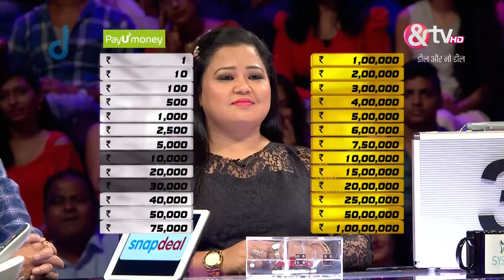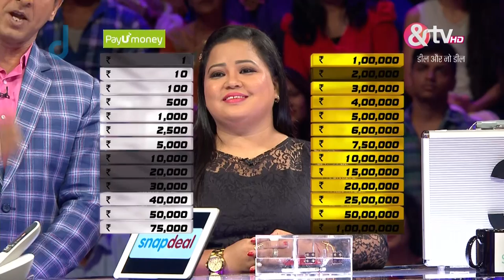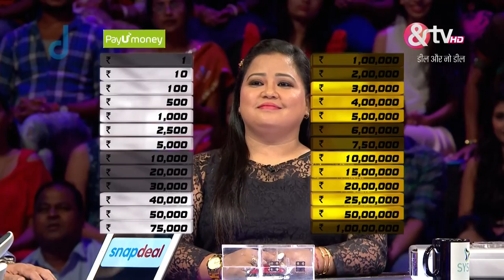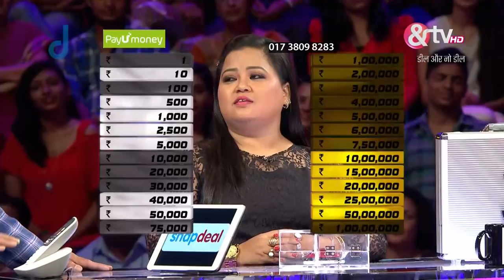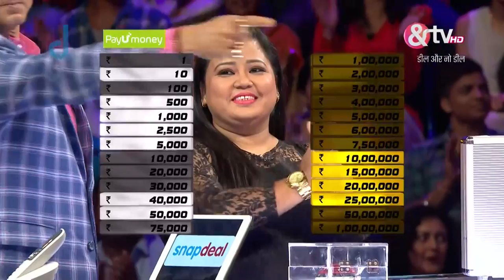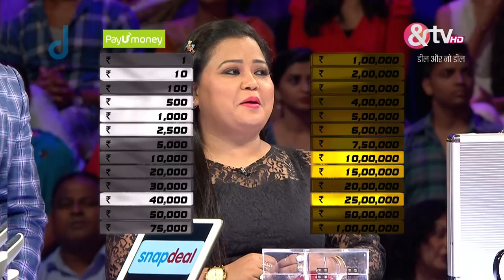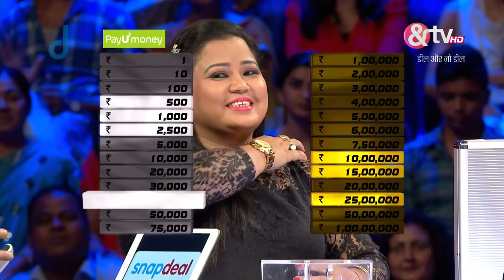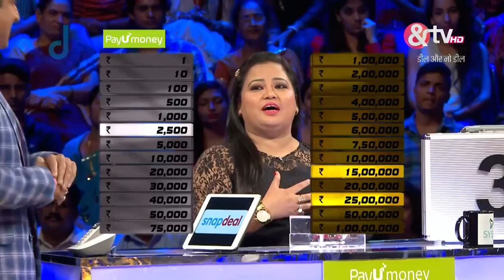Deal Or No Deal | Ep. | Ronit Roy और Bharti ने 25 गबरूओं का स्वागत किया | Full Episode | AND TV